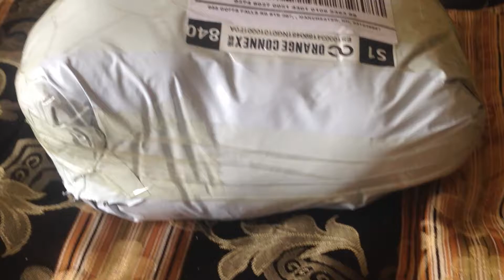Sonic Unboxing Video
Secret project???